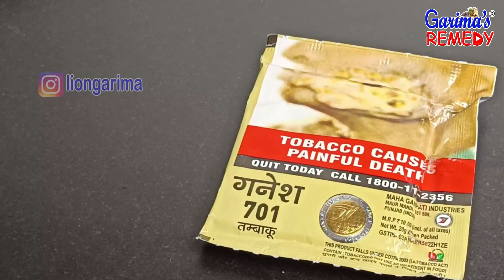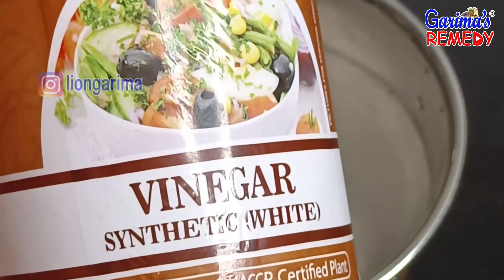सिर्फ 5मिनट में चूहा मक्खी मच्छर काकरोच चींटी भगाने का आसान उपाय Chuha Makkhi cockroach kaisebhagaye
आज मैं आपके लिए एक नया घरेलु नुस्खा लेकर के आई हूँ, 5 मिनट में मच्छर मक्खी कॉकरोच और चूहे भगाने का असरदार नुस्खा, बस 1 चम्मच मिलाकर पौंछा लगा लो. अगर फ्रेंड आपको को मेरी रेसिपी पसंद आए तो वीडियो को लाइक शेयर जरूर करें मच्छर काटना तो दूर आपके पास भी नहीं आ पाएंगे /मात्र 1 मिनिट में मच्छर भगाये | How to Kill Mosquitoes.
मच्छर, मक्खी,कॉकरोच,छिपकली,चूह,खटमल,केंचुआ,चींटी को बस 1तरीका. khatmal marne ka totka.
पौंछा इस तरह से लगालो एक भी मच्छर घर के अंदर घूस नही पाएगा | Machar Bhagane Ka Tarika 2022

lal chiti bhagane ke upay  lal chiti bhagane ka tarika
chiti bhagane ka tarika lal chiti bhagane ke upay
lal chiti bhagane ka tarika  chiti bhagane ke upay
chiti ko bhagane ka tarika  lal chiti bhagane ke upay

 अगर आप कॉकरोच से परेशान हैं तो अपनाएं यह जबरदस्त ट्रिक्स आपके घर कॉकरोच कभी होंगे तप नहीं, कॉकरोच कैसे भागे कॉकरोच को कैसे भगाए कॉकरोच को कैसे मारे, Ridof Cockroach, COCKROACH KILL, Cockroach ko kaise bhagaye, Cockroach ko marne ki dawa, Get ridof Cockroach, कॉकरोच को कैसे मारे, कॉकरोच के घरेलू नुस्खे कॉकरोच को भगाने का घरेलू नुस्खा, कॉकरोच को मारने का घरेलू उपयोग उपाय, कॉकरोच को मारने का तरीका, Cockroach marne ka tarika, Kokroj marne ka tarika, कॉकरोच मारने की दवा

 cockroach marne ki dawa .cockroach marne ki dawa

 6  makkhi bhagane ka tarika, makkhi bhagane ka tarika asan tarika . makkhi bhagane ka gharelu nuskhe, makkhi bhagane ke upay, makkhi bhagane ke nuskhe, makkhi bhagane ka gharelu nuske apay, makkhi bhagane ka tarika. batao, makkhi marne ka tarika in Hindi, makkhi makkhi makkhi makkhi makkhi, makkhi marne ka spery dawai, makkhi bhagane ki vidhi, makhi, makhi bhagane ka tarika makhi bhagane ka, makhi kaise bhagaye

मच्छर, मक्खी ,कॉकरोच,छिपकली ,चूहा ,खटमल ,केंचुआ,चींटी को बस 1 तरीका Kechua get-rid chiti bhagane ka tarika

सिर्फ 5 मिनट में चूहा मक्खी मच्छर काकरोच चींटी भगाने का आसानउपाय chuha makkhi cockroach kaisebhagaye  @Garimakitchenpodcast